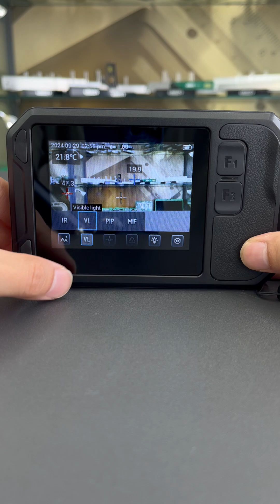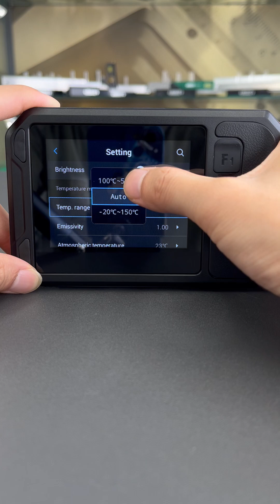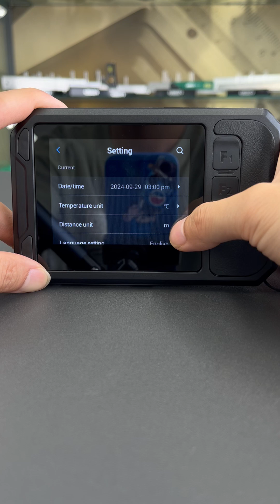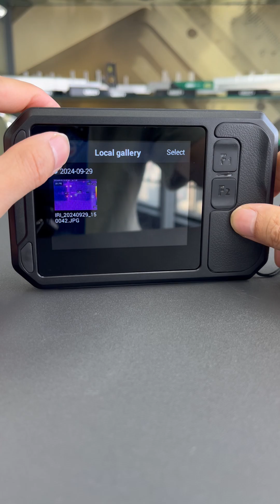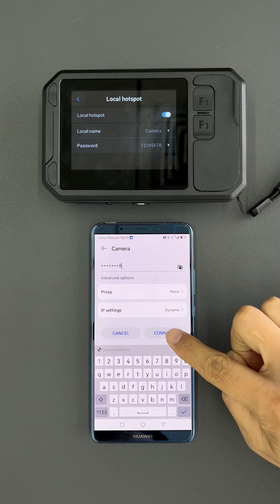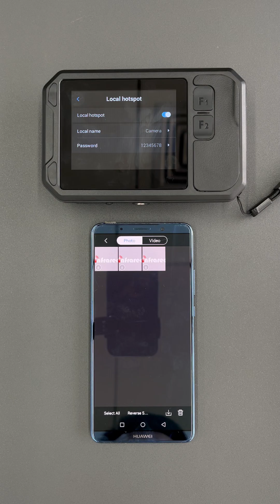0232-PC550 Operation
Pocket-Sized Thermal Camera